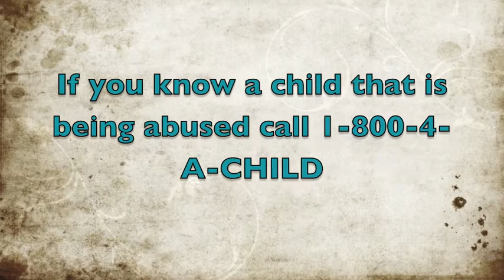Child Abuse (Nichole Bucy)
Song by: David Hodges and Stefanie Parmell